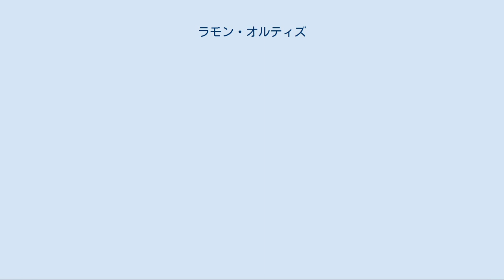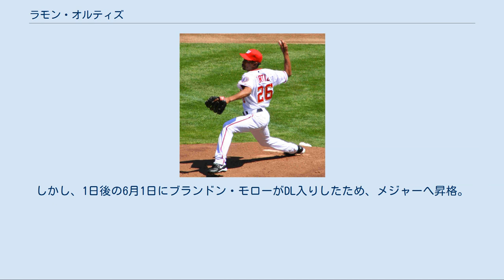ラモン・オルティズ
ラモン・ディオヘネス・オルティズ（Ramon Diogenes Ortiz , 1973年5月23日 - ）は、ドミニカ共和国出身の元プロ野球選手（投手）。
 1995年にカリフォルニア・エンゼルスと契約を結んだ。
 1999年にメジャーデビューした。
 2002年には15勝9敗、防御率3.77と活躍。
この年のワールドシリーズに出場し、世界一を経験している。
 2003年には、キャリアハイの16勝をあげた。
 2004年12月14日にダスティン・モズリーとのトレードでシンシナティ・レッズへ移籍した。
 2005年オフにFAとなった。
 ワシントン・ナショナルズ時代 （2006年4月11日） 2006年に、ワシントン・ナショナルズと契約を結んだ。
9月4日のセントルイス・カージナルス戦では8回終了時点までノーヒットノーランを記録。
だが9回の先頭打者アーロン・マイルズに安打を打たれ、ノーヒットノーラン達成はならなかった。
オルティズはこの試合で相手投手のホルヘ・ソーサから本塁打を放っており、1962年のアール・ウィルソン、1971年のリック・ワイズに続く史上3人目のノーヒットノーランと本塁打の同一試合達成者になる可能性があった。
 2007年1月19日にミネソタ・ツインズと1年310万ドルでヨハン・サンタナ、ブーフ・ボンサーに続く先発3番手として契約も結果を残すことが出来ず5月下旬にはブルペン要員に回され。
8月15日にはトレードでコロラド・ロッキーズへ移籍し10試合に登板。
 オリックス・バファローズ時代 （2008年7月30日） 2008年4月1日にオリックス・バファローズと契約。
ジェレミー・パウエルの二重契約問題があったため、即日支配下選手として公示された。
 初登板となった5月2日の福岡ソフトバンクホークス戦で、5回途中6失点と打ち込まれ、5月17日の千葉ロッテマリーンズ戦では、2回までの6点援護をもらいながら、その裏に7失点KO。
このように、初登板からしばらくは調子が上がらなかったが、5月29日の中日ドラゴンズ戦で5回1失点の好投で漸く来日初勝利をあげると、そこから3連勝。
以後も先発ローテーション入りを果たした。
6月12日の横浜ベイスターズ戦で先発を務めたが、試合前に神戸から大阪へ向かう際に電車を乗り違えるというハプニングを起こした。
その後、駅員にレクチャーを受けながらも、1時間30分遅れて何とか京セラドーム大阪に到着した。
なお、試合は6回途中1失点の好投で、3勝目をあげている。
5回を持たずに降板することが多く、途中二軍降格も味わった。
最終的には4勝7敗、防御率5.82に終わり、シーズン終了後に退団。
また、チームがクライマックスシリーズ第1ステージでの敗退が決まるやいなや、10月13日に球団に無断で帰国していた。
 2009年2月10日、サンフランシスコ・ジャイアンツとマイナー契約を結んだが、この年はメジャー昇格はなかった。
 2010年は当初韓国プロ野球・斗山ベアーズからのオファーがあったが、メジャーリーグで10年目のシーズンを迎えられれば生涯年金を手にすることができるため拒否した。
そのためロサンゼルス・ドジャースとマイナー契約を結び、スプリングトレーニングで結果を残し、3年ぶりに開幕メジャー入りを果たした。
 2011年4月10日にシカゴ・カブスとマイナー契約を結び、7月5日にメジャーに昇格。
 2012年2月15日にサンフランシスコ・ジャイアンツとマイナー契約を結んだが3月26日に解雇され、4月4日にニューヨーク・ヤンキースとマイナー契約を結んだ。
11月3日にFAとなった。
 2012年12月28日にトロント・ブルージェイズとマイナー契約を結んだ。
 2013年4月15日にAAA級バッファロー・バイソンズに合流した。
4月23日にアーロン・ラフィーの枠を空けるためにDFAとなった。
その後ウェーバーにかけられたが、25日に再びバッファローへ合流した。
5月9日にメジャーに昇格し、5月15日サンフランシスコ・ジャイアンツ戦に先発し、7回6安打1失点と好投し、2年ぶりの勝利を手にした。
また先発で7イニング以上...